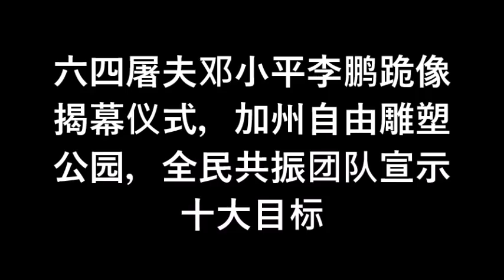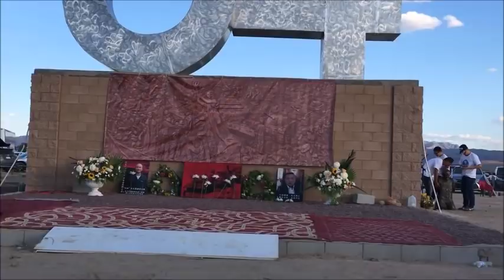六四屠夫邓小平李鹏跪像揭幕仪式，全民共振团队宣示十大目标，地点加州自由雕塑公园（2019/6/4）